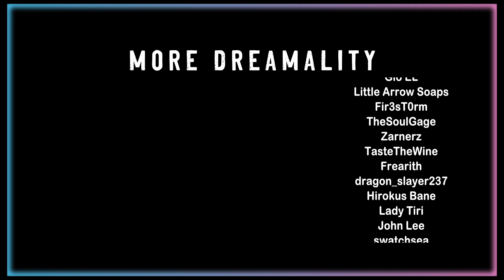The City of Tears is BEAUTIFUL | Hollow Knight First Playthrough [Part 6]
I'm so happy to bring my 100% blind first playthrough of Hollow Knight to the channel. This is a 100% blind playthrough, full walkthrough, full playthrough, full gameplay, first time playing, first reaction, first impressions of Hollow Knight in 2024. Please be kind with any suggestions and tips you may have, and please no spoilers. I hope you enjoy this series and soon I'll join you in the wait for Silksong! The goal for 2024 is 5k! I hope you enjoy!